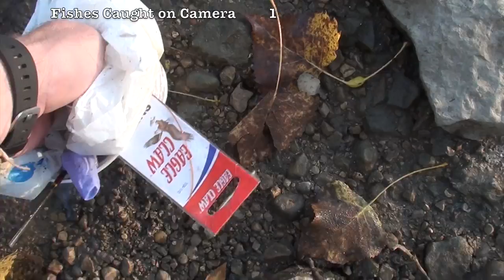Fishing for Bigmouth Buffalo - Quest 1 of 50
Here's how to catch Buffalo Fish, kinda...  I believe these are bigmouth buffalo, or at least that what I think they are according to my Fish of Wisconsin Field Guide.  After further review, I think the first one was a Bigmouth Buffalo, and the others were Black Buffalo.  I'm not quite sure.  I caught them in the Rock River right next to the Hustisford Dam in Wisconsin.

I started this series of videos with a goal in mind.  I want to catch 50 different species of fish in my home state of Wisconsin on video.  This is the first of hopefully several videos where I try to catch the different fishes of Wisconsin.

I was using a fake minnow (a Berkley Shad minnow) and I snagged one.  I did have another one on that snapped my line, but I don't know if the buffalo carp bit it, or I snagged that one, too.  I've had several on the rebel wee-craw, a crawfish lure, and I caught one with that lure, too.

The Stuff I was fishing with.
Big Game Fishing Line (even though I only caught small fish)
Powerbait Prerigged Shad (I snagged the Buffalo with this one)
Rebel Wee-Crawfish Lure
Shimano Spirex Reel

My Filming Gear (I need some newer stuff!)
GoPro Hero3 (I need a new battery for this one)

Also, much love for watching, and reading this!